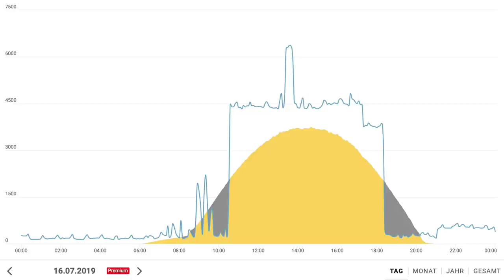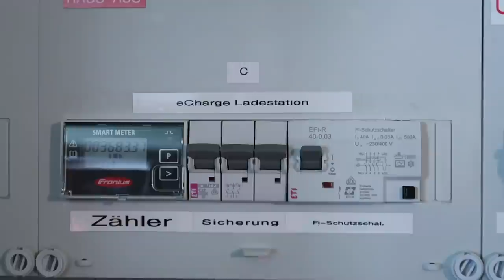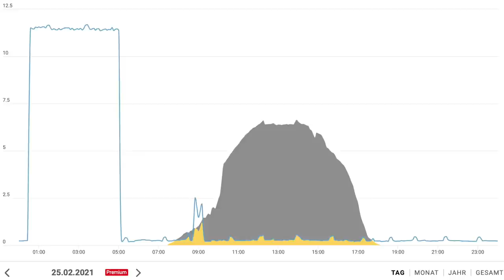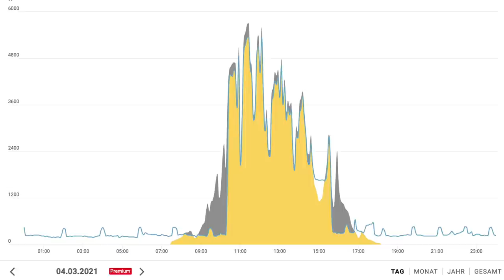Optimales Überschussladen für mein Model 3 | dieserdad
Optimales Überschussladen für mein Model 3

Schon von Anfang an war mein Hauptanliegen, möglichst viel Sonnenstrom von unserem Dach zum Laden meines Tesla Model 3 zu verwenden. Auf dem Weg dorthin habe ich die Wallbox optimiert, die Anlage erweitert und einiges über das Überschussladen gelernt, was ich euch gerne in diesem Video zusammen fassen möchte.